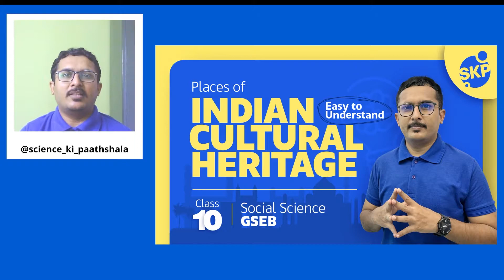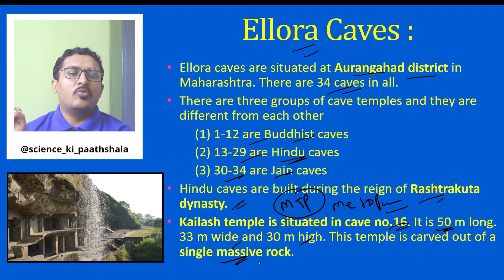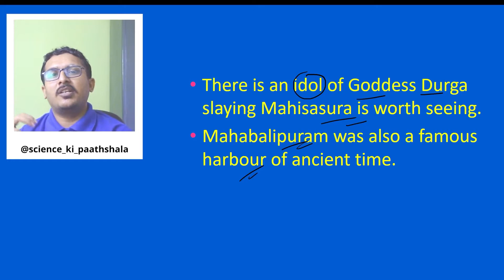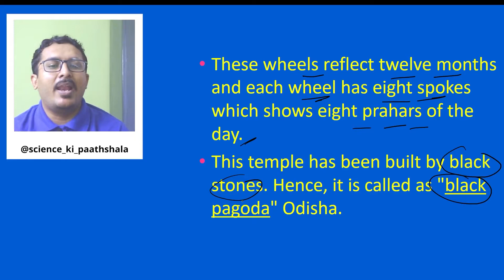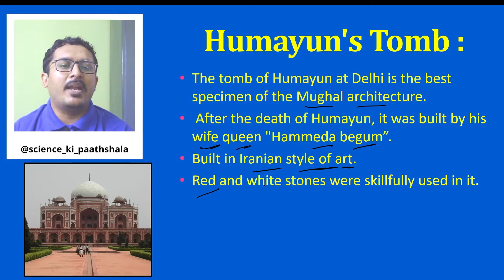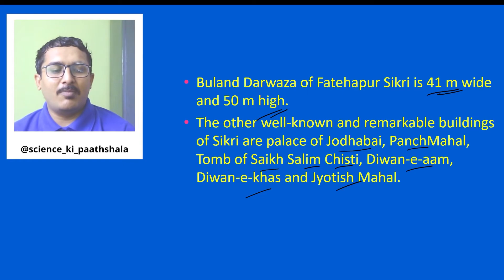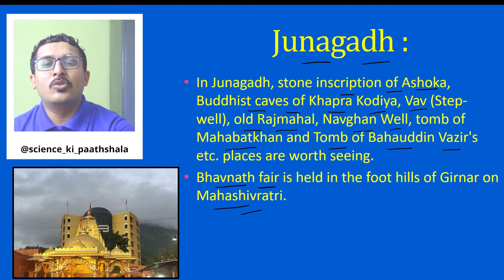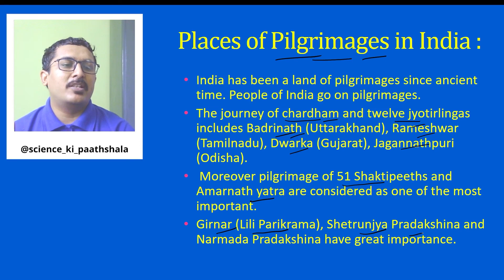Places of Indian Cultural Heritage Class 10 GSEB Social Science | Board Exam 23-24 | Full Chapter